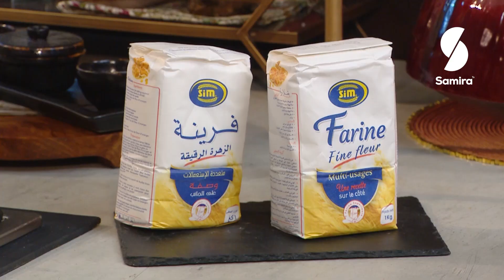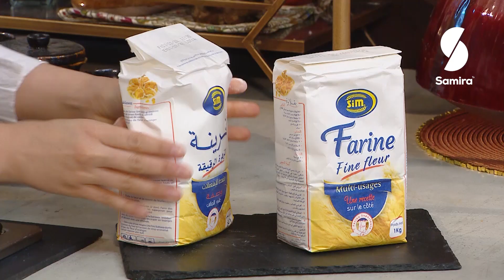زين وهمة - مشكلة عصرية بخطوات بسيطة